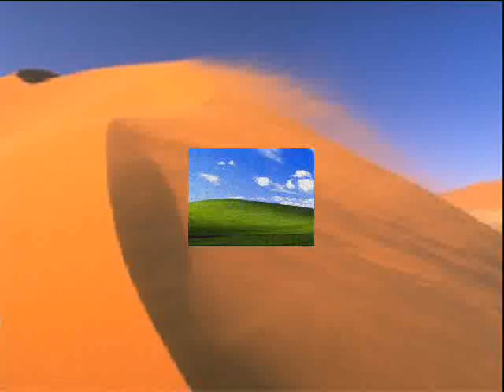trying freestyle of windows movie maker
Yeah i tryied...